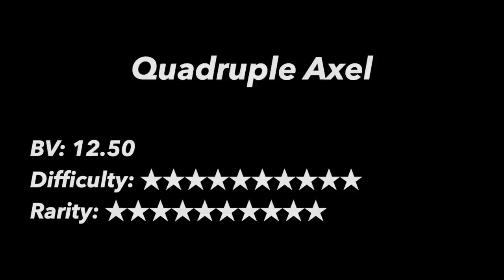Rare & Unusual Jumps in Figure Skating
A compilation of some of the least common jumps & jump combinations in figure skating!
This video only includes jumps that have been performed or at least attempted IN COMPETITION, so all of those crazy practice combos (like Alina's 3Lz+3Lo+3Lo+3Lo+3Lo+etc) don't count!